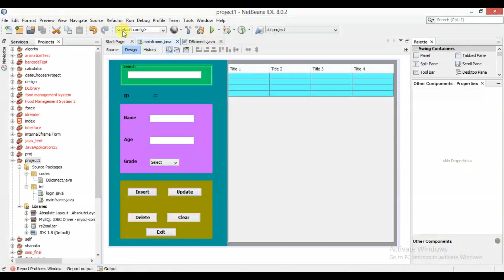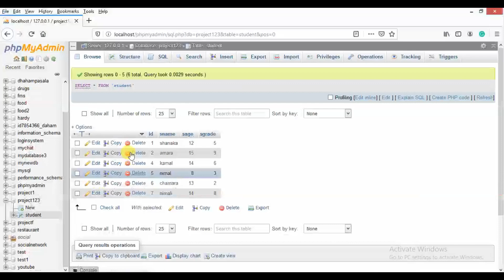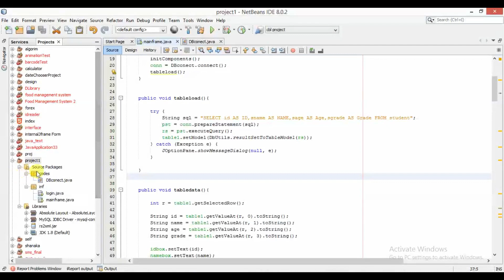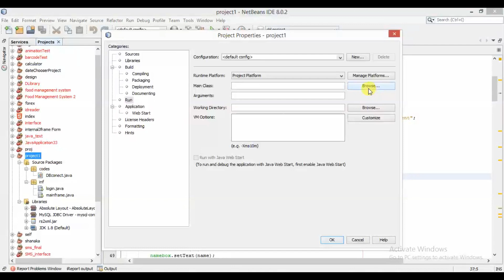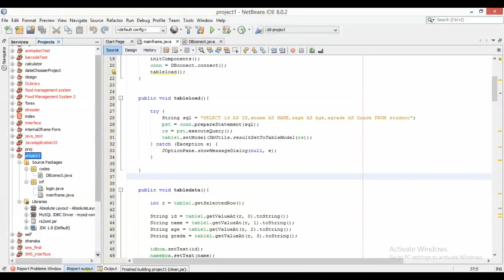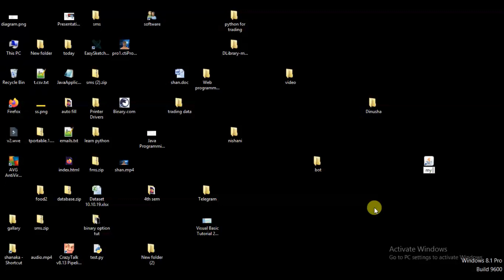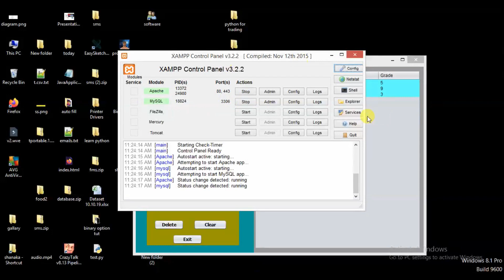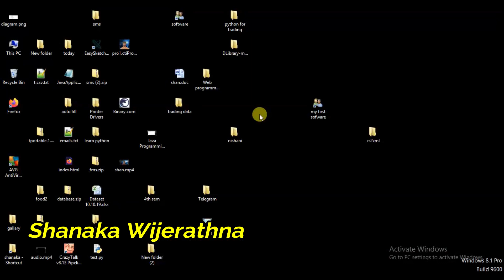java netbeans project - 13 (අවසාන වීඩියෝ එක) - shanaka wijerathna